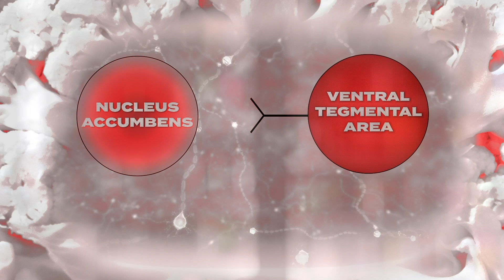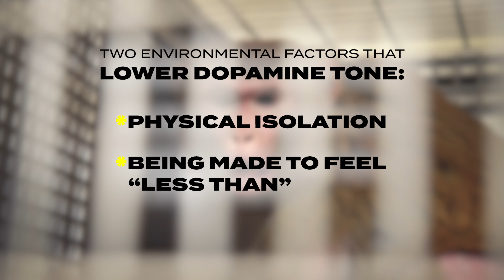“Less Than” (Episode 15)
Anyone who's ever been talked down to in such a shaming way—where the lights seemed to dim and all joy faded away—knows what it's like for their dopamine tone to suddenly drop. It turns out our dopamine tone is lowered whenever we’re made to feel “less than” or isolated. We know this thanks in part to a critical study done on primates in 2002, in which normal male monkeys—who otherwise had no taste for cocaine—developed a daily habit when they were isolated and subsequently made subordinate upon being reintroduced to a group. What does this tell us about what will make addiction treatment successful going forward?

For a full transcript of this episode, as well as more videos and writing from Dr. Wetsman, please

For more information on “Social dominance in monkeys: dopamine D2 receptors and cocaine self-administration,” visit this

Directed by Daniel T. Fox & Ellie Wetsman for Kulanu Productions
Original “Ending Addiction” Theme by Casey Wayne McAllister